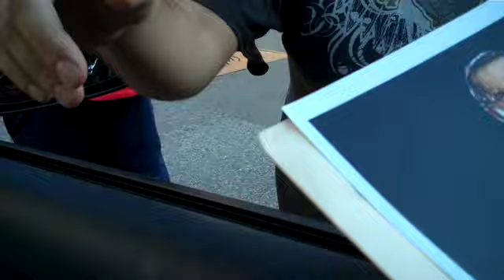Me & "Captain Charisma" Christian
Myself and "Captain Charisma" Christian roll out of Boston and head to the next town.

ENTRY#61